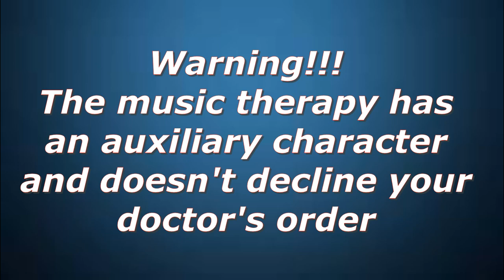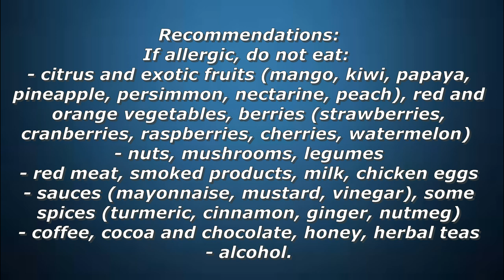Allergy treatment. Music therapy. Recommendations.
Signs of allergies: frequent, sometimes continuous sneezing, pain in the eyes, watery eyes,  wheezing, cough,  scratchy throat, signs of choking, runny nose without signs of a cold, itchy skin.
If you have had similar symptoms, take a course of the music therapy; if you haven't - take a course of the music therapy for prevention.